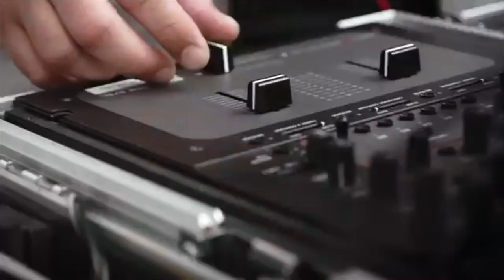squeeze two lemons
idk man i do this sometimes
HELP ME